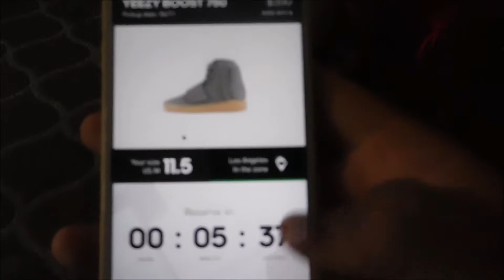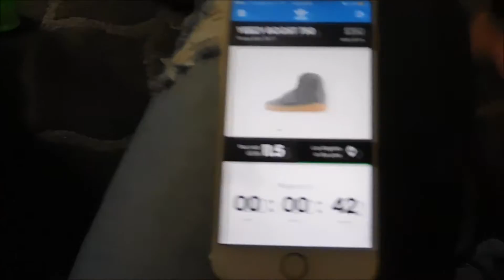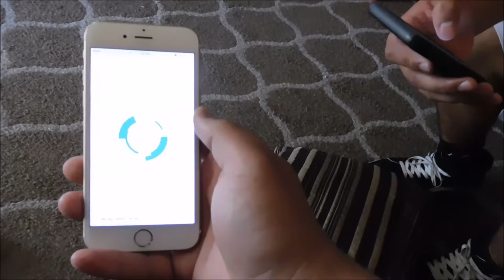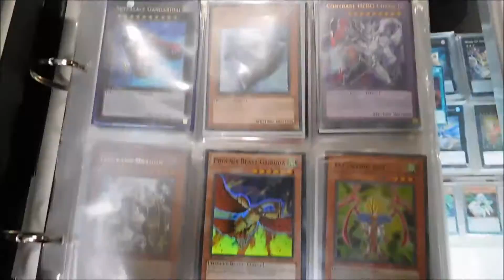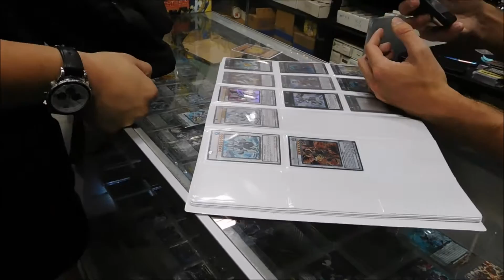KID RAGES OVER YEEZY 750 BOOST (#13) PSA ADIDAS CONFIRMED APP